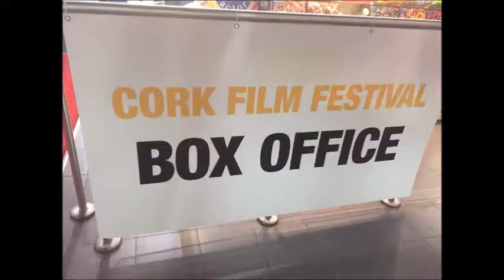Cork Film Festival Short Films and Interview with filmmaker Shaun O'Connor - Yes To New Vlogs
For this vlog I went to the Gate Cinema in Cork to see a short films programme and did an interview with filmmaker Shaun O'Connor.